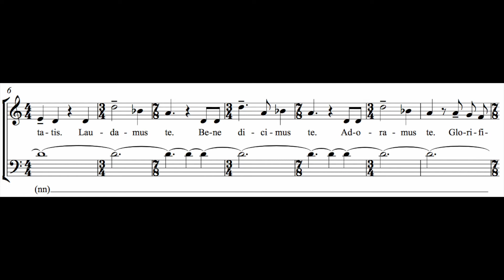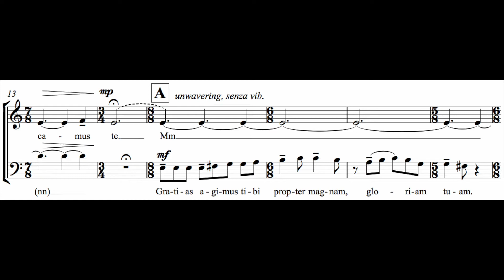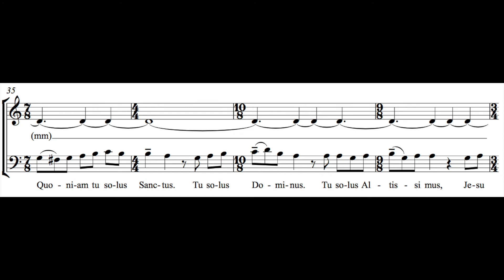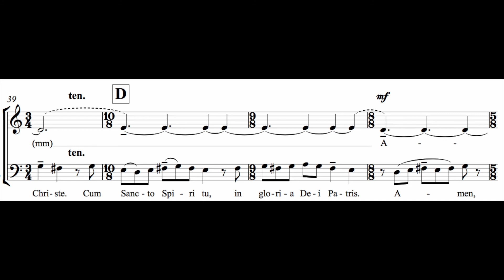Gloria by Jacob Narverud (from "Missa de Cinque Terre") (SATB divisi, a cappella)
"Gloria" is the second movement (Manarola) from "Missa de Cinque Terre" (Mass of the Five Lands). Cinque Terre is a string of centuries-old seaside villages on the rugged Italian Riviera coastline. In each of the five beautifully isolated towns, colorful houses and vineyards cling to steep terraces and rocky beaches are lined with small fishing boats. The Cinque Terre is in the Liguria region of Italy, to the west of the city of La Spezia. This place was first described as "the five lands" in medieval times, when the towns were watched over by castles fending off attacks by pirates. Centuries later, early traditions still survive and each of the five villages comes with a distinct personality and proud heritage.

The second village, Manarola, is a waterfront town dotted with a picturesque mix of shops, houses, and vineyards. It is one of the oldest towns in Cinque Terre, with the cornerstone of the church, San Lorenzo, dating from 1338. The local dialect is Manarolese, which is different from the dialects in the nearby area. The name “Manarola” is a dialectical evolution of the Latin "magna rota."  In the Manarolese dialect this was changed to "magna roea" which means “large wheel” - in reference to the mill wheel in the town. A simple plainchant melody reflects the subtle glory of this special place.